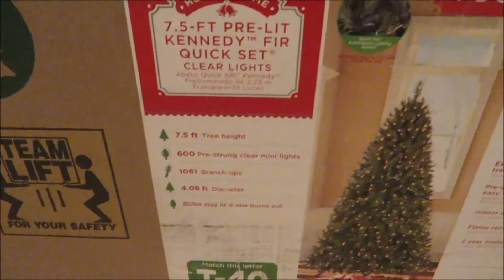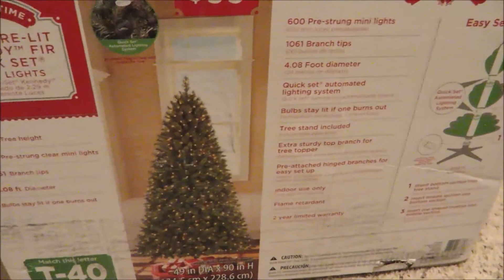VLOGMAS DAY 6/Chit Chat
Hello everyone!!  In today vlogmas its Thursday and it was nothing going on just a lot of chit chat.  I hope you enjoy!!!  See Yall tomorrow!!!